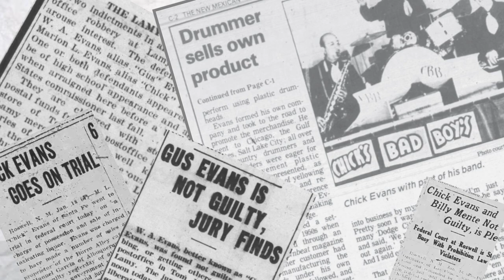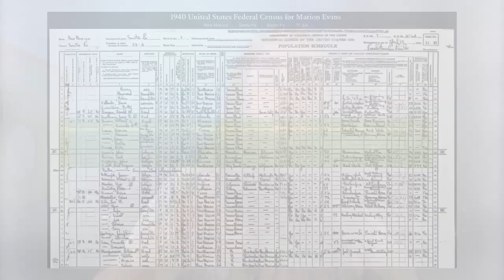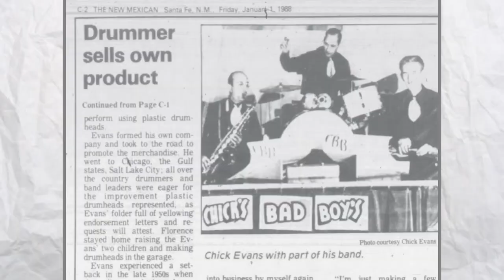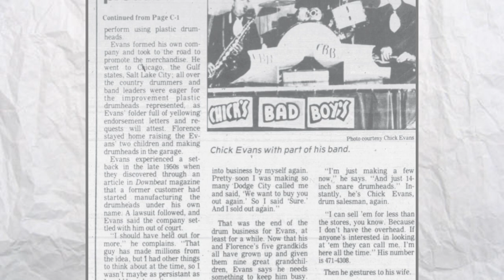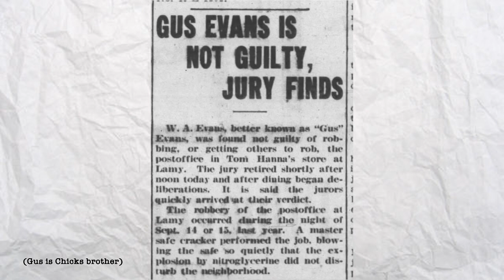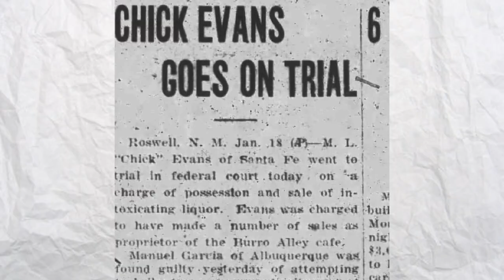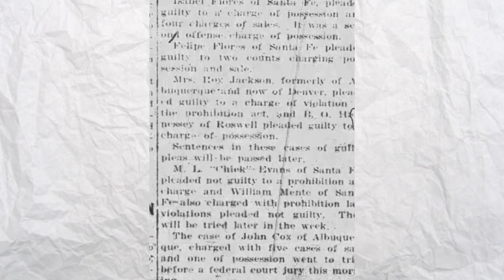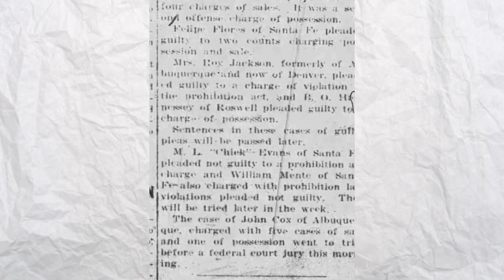"Bad Boy" Chick Evans - Evans Drumheads - 1928 News Articles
Chick Evans was one of the key figures in inventing plastic drumheads in the 1950's, but before that he had an exciting life as a "Bad Boy" in New Mexico! We learn that his early band was called “Chicks Bad Boys” and look at articles from the mid 1920's that cover a few court cases that Chick was involved in including blowing up a safe and selling liquor during prohibition, and also a great biography of Chick from 1988.

Chick Evans was a very important figure in Drum History but not much is known about hm so this is an interesting look at the man who embraced his "Bad Boy" persona in his younger days before he changed the world of drumming.

Thanks to my friend Andy Dwyer for sending all this great info - check out ADC drums

Here are other Drumhead related episodes of the podcast